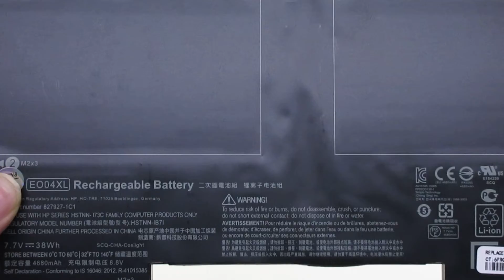Brand New EO04XL 827927-1B1 Laptop Battery for HP EliteBook Folio G1 Series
Models Number:
HP EO04XL
HP 827927-1B1
HP 827927-1C1
HP HSTNN-I73C
HP HSTNN-IB7I
HP HSTNN-IB71
HP E004XL
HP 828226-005